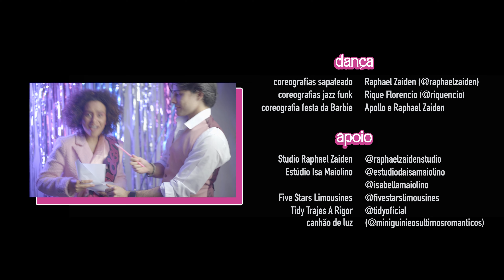DANCE SEM PARAR - Cover Barbie (Versão em português de Dance The Night)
LETRA
Dance The Night
Dance Sem Parar

APOLLO
Bebê, o holofote é o meu lugar
Diamantes no olhar
Sente o ritmo, para com isso
‘Bora junto viajar

ÚRSULA
Meu look de arrasar
Faz o teu coração pulsar
‘Tá calor aqui, acredite que
Eu nasci pra brilhar

MAJU
Se a paixão acabar, sei lá, se abalar
Nem vou ligar
A noite chegou, quero teu amor
Nem vou mais chorar

TODOS
Vou é dançar, vou dançar, vou dançar

APOLLO
Vem aqui e

TODOS
Dance

Dance sem parar
Posso ‘tá fervendo, mas não vou deixar ‘cê notar

NINA
Vem aqui e

TODOS
Dance

Dance sem parar
Continuo sem um fio de cabelo fora do lugar

NINA
Quase bem no limite eu cheguei
O meu melhor sempre dei
Sempre no beat, comigo conte
O que você quer, eu sei

LÁZARO
Vem aqui e

TODOS
Dance

ÚRSULA
Vem aqui e

TODOS
Dance

APOLLO
O amor termina

ÚRSULA, MAJU E LÁZARO
(e não vão ver, nem vão saber)

NINA
E o mundo gira

MAJU, APOLLO E LÁZARO
(quero viver, ‘bora viver)

ÚRSULA
Nem vem brincar (Ooh)
Que ‘cê não me conhece… (Uh-huh)

NINA
Tiro as lágrimas e ponho diamantes no olhar

MAJU
A festa acaba com meu cabelo no lugar

APOLLO
(No lugar)

MAJU
(no lugar do olhar)

TODOS
Vem aqui e dance
Dance sem parar

MAJU
O amor termina

TODOS
Sem parar!

Elenco (Instagram):

Ken - Apollo (@apollooficial)
Barbie Pop Star - Ursula Kunze (@ursulakunze)
Barbie Dua Lipa - Maju Sanchez (@majucca)
Outro Ken - Lázaro Costa (@lazarando)
Barbie Presidenta - Nina Rodrigues (@rodriguesnina_)
Barbie TopModel - Bianca Alencar (@biancaalencaroficial)
Ken Fotógrafo - Felipe Natali (@felipex.ph)
Ken Baterista - Raphael Zaiden (@raphaelzaiden)
Barbie Guitarrista - Juliana Gama (@julianagamak)
Barbie Tecladista - Mavi Santos (@mavifs)
Barbie BFF - Laura Castro (@lauracastro)
Barbie Estrela de Cinema - Alice Oliveira (@alicereja)
Barbie Fitness - Maria Carolina Pagani (@mc _pagani)
Barbie Cowgirl - Maria Alice Arruda (@mah.arruda_)
Barbie Chef de Cozinha - Louise Loeser (@louiseloeser)
Chá da Barbie por Sampaio Girls (@sampaiogirls) Talitah Sampaio (@talitahsampaio)

TapDancers:

Raphael Zaiden (@raphaelzaiden)
Eloise Rodrigues (@elorodriguestap)
Sofia Daris (@sofidaris)
AJ Moore (@arimoore)
Pedro Indra (@pedroindra)
Mavi Santos (@mavifs)
Nicoli Aguiar (@nicoli _bru aquiar)
Catarina Carvalho (@catacarvalho)
Nathalia Lenzi (@nathlenzi
Natassia Bertoncello (@natiti _ bc)
Juliana Gama (@julianagamak)
Thiago Bardella (@thiagobardella)
Felipe Cavalcanti (@fcavalcanti__)

Jazz Funkers:
Rique Florencio (@riquencio)
Rafaela Himori Asanome (@rafa_asanome)
Talihel (@talihels)
Rafa Bermach (@_rafabermach)
Diego Cardallo (@diegocardallo)

versão em português - Apollo
instrumentação e arranjos - Bleneger Hernandez (@bleneger)
captação de vozes - Úrsula Kunze
engenharia de som - Bleneger Hernandez (@bleneger)

Dança:
coreografias sapateado - Raphael Zaiden (@raphaelzaiden)
coreografias jazz funk - Rique Florencio (@riquencio)
coreografia festa da Barbie - Apollo e Raphael Zaiden

Apoio:
Studio Raphael Zaiden @raphaelzaidenstudio
Estúdio Isa Maiolino @estudiodaisamaiolino @isabellamaiolino
Five Stars Limousines @fivestarslimousines
Tidy Trajes A Rigor - @tidyoficial
Canhão de luz - @miniguinieosultimosromanticos